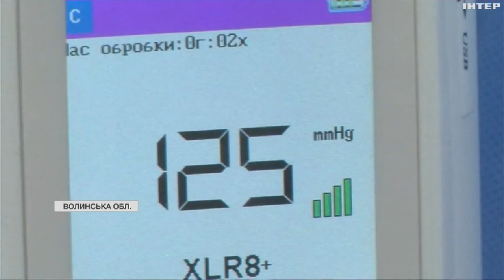Волинські медики отримали VAC-системи для бійців з США